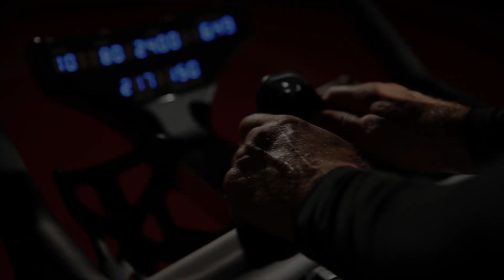Johnny G Spirit Bike Story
Driven by cycling innovation that’s forged from the past, the Johnny G Bike from Spirit allows riders to duplicate, replicate and differentiate your training sessions. Features include an electronically-controlled magnetic resistance system, a cockpit-style console and a heavy 21kg flywheel for smooth motion.